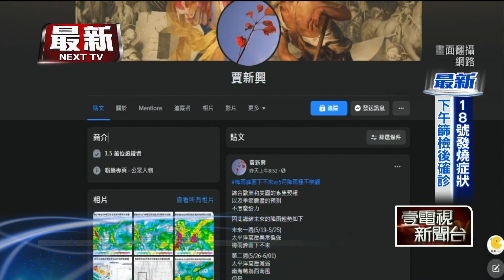抗疫又缺水！ 今明超級高溫 5月恐等不到梅雨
國內疫情拉警報，天氣也持續發燒。氣象局針對彰化以南到屏東、南投、花蓮等13個縣市，發布高溫燈號；中南部最熱，將飆到38度高溫！